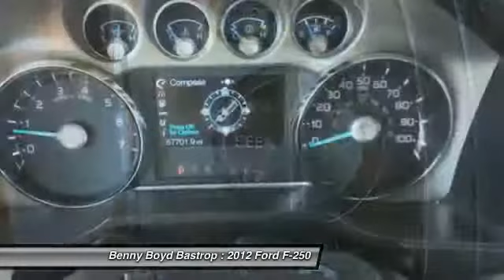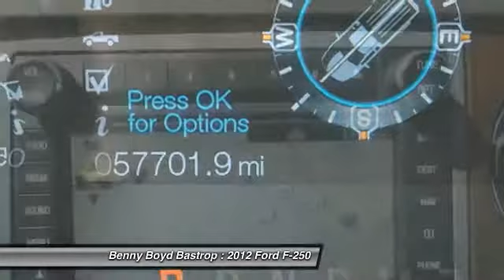2012 Ford F-250 Cedar Creek, TX CEA73190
2012 Ford F-250 Lariat 4X4 SuperDuty

1586 State Highway 71 West